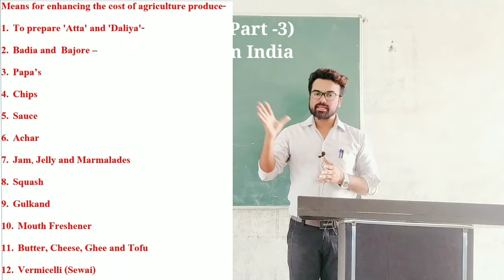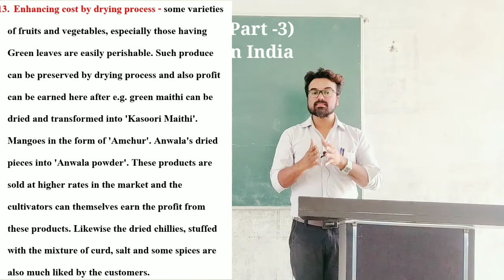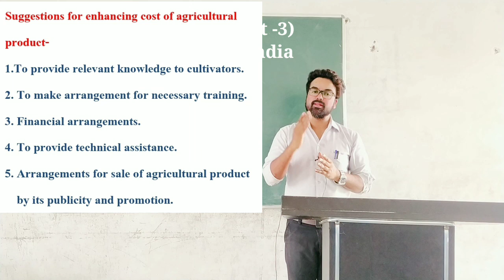Class -10th, Chapter -3 (Part -3) Industries In India